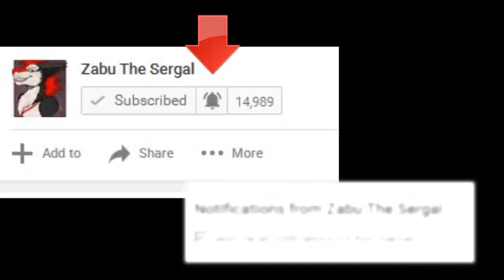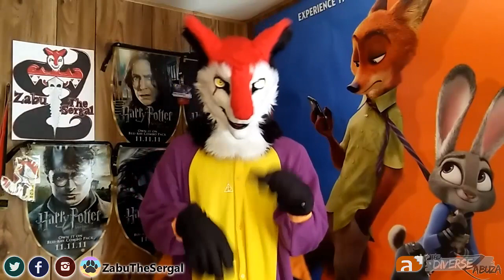How To PlSS OFF An Artist | A Sergal's Thoughts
These things are way too frequent.